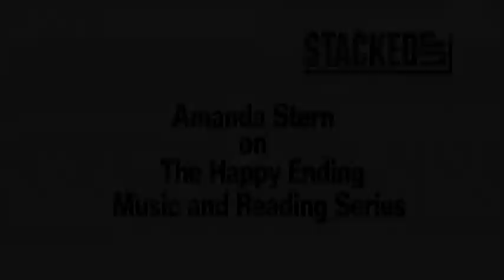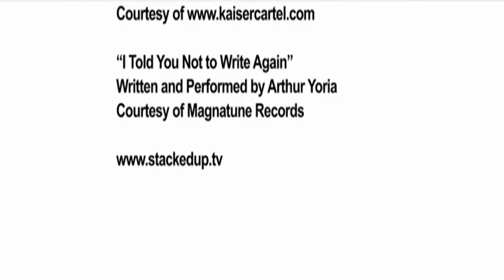Behind the scenes at Happy Ending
Amanda Stern, host and curator of the Happy Ending Music and Reading Series at Joe's Pub in New York City, talks about why she asks each reader to take one public risk.

Featuring Amanda Stern, Victor Lodato, Paul Rudnick and musical guest KaiserCartel.

"Okay"
Written by Courtney Kaiser and Kenny Childers
Published by Songs of Benair Churchill

"I Told You Not to Write Again"
Written and performed by Arthur Yoria
Courtesy of Magnatune Records

Special thanks to Joe's Pub at the Public Theater, NYC